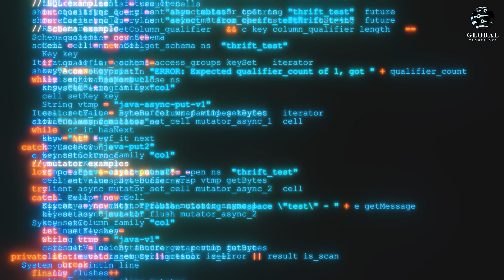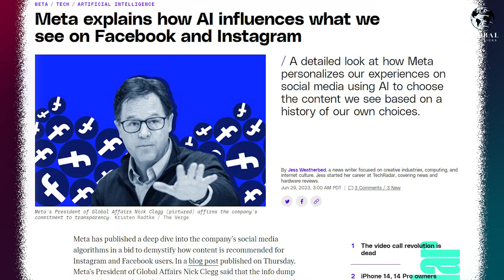Social Media Algorithim - Youtube Algorithm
In this fascinating video, titled "Social Media Algorithim - Youtube Algorithm," we delve deep into the power of social media algorithms. Discover the secrets behind how these algorithms dictate what content we see on platforms like YouTube, Facebook, Instagram, and more. As social media has become an integral part of our daily lives, understanding the inner workings of these algorithms is crucial for content creators and businesses alike. Join us as we explore the intricacies of this constantly evolving phenomenon. Uncover the hidden mechanisms that determine which posts go viral, gain traction, and reach a massive audience. We'll share valuable insights into the factors that influence algorithmic decisions, such as user engagement, relevance, timing, and more. Gain a competitive edge by learning how to leverage these algorithms to maximize the visibility and success of your own content. Our expert speakers will unravel the commonly misunderstood aspects of social media algorithms, debunking myths and shedding light on the truth behind algorithms' influence.

Delve into the intricate world of social media algorithms in this enlightening video. From Facebook to Instagram, these algorithms shape our digital journey, curating content based on personal preferences. Explore the claims surrounding polarization, echo chambers, and vulnerabilities linked to these algorithms. Discover Meta's new Content Library and API, designed to empower researchers with valuable insights from these platforms. As algorithms pose challenges to privacy and human autonomy, the call for regulation intensifies.